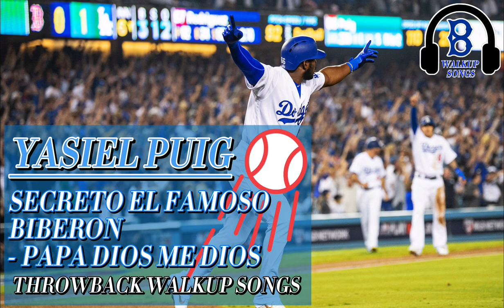Throwback Walk Up Songs 1 Yasiel Puig